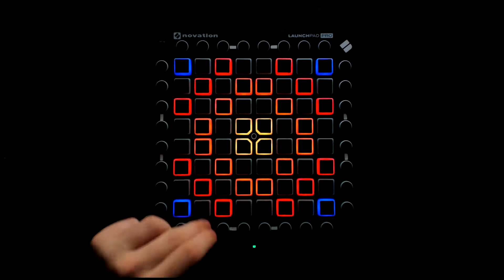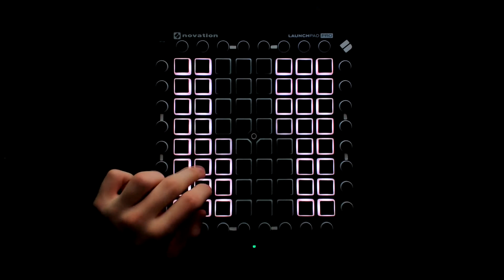Bro Safari - Reality | Launchpad Cover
Tries: 4

SOCIAL:
Yes, the audio in this video has been quantisized, but not too much to the point where it's fake.